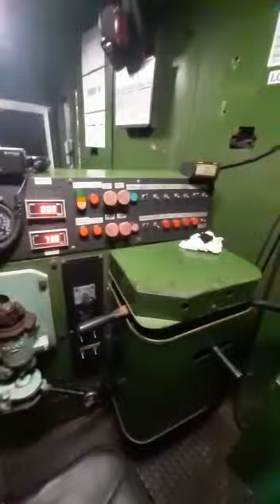ALCO Rs8 N⁰6008 na preventiva dentro das oficinas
ALCO Rs8 na preventiva oficinas Wanderley filho em João Pessoa da CBTU.

grandes amigos lá.